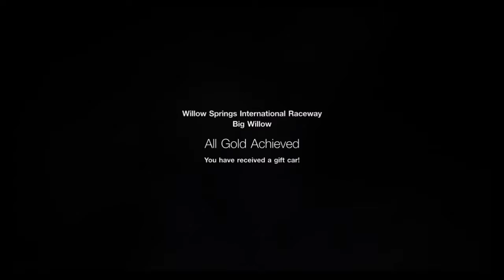GT Sport - Circuit Experience: Willow Springs International Raceway - Big Willow (Gold + Gift Car)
Circuit Experience: Willow Springs International Raceway - Big Willow
*All sections and 1 Lap Time Attack on this track are cleared with Gold in under par time.

Car: Corvette C7 Gr.3

Section 1
1:11- Section 2
2:05- Section 3
3:00- 1 Lap Time Attack

4:46- Gift Car for achieving Gold that I received is; Honda Civic Type-R '15